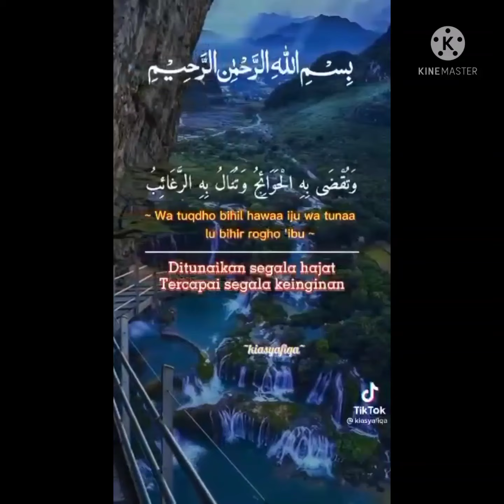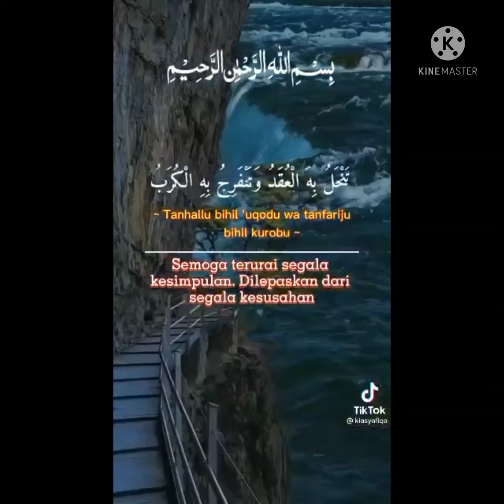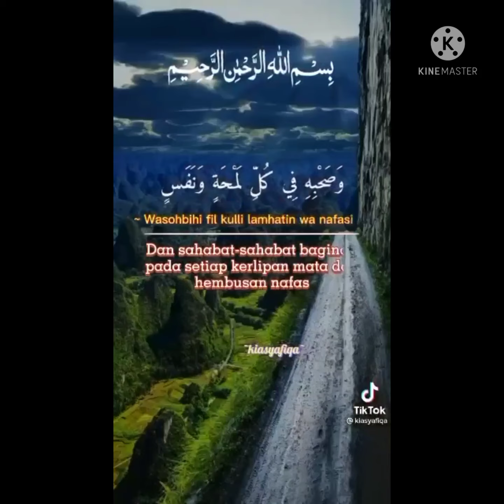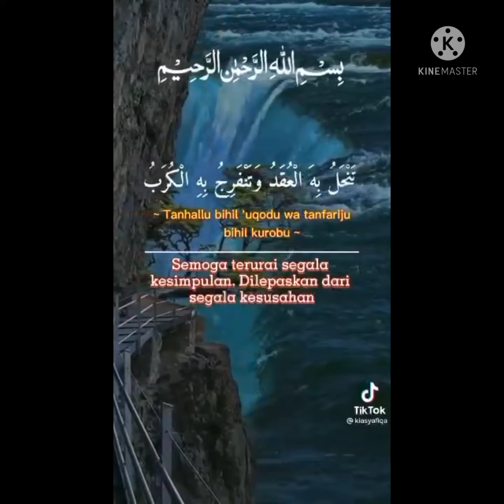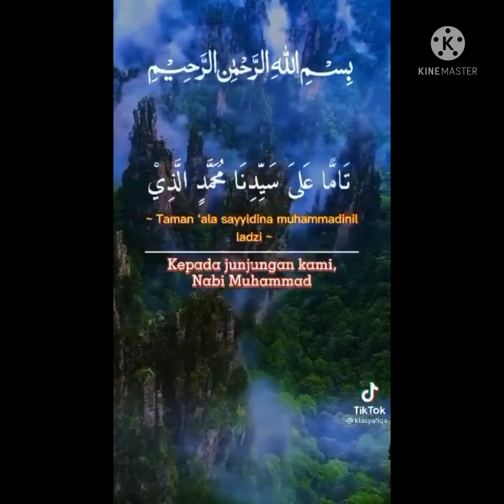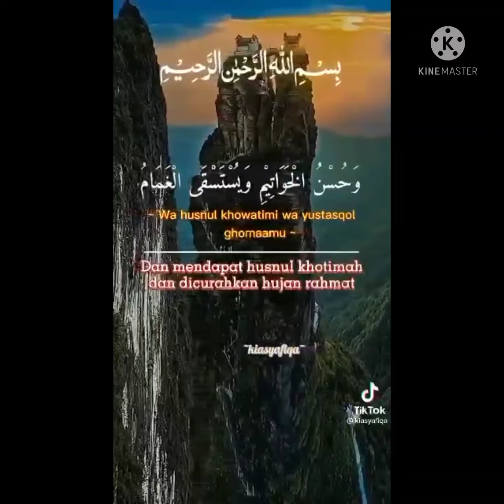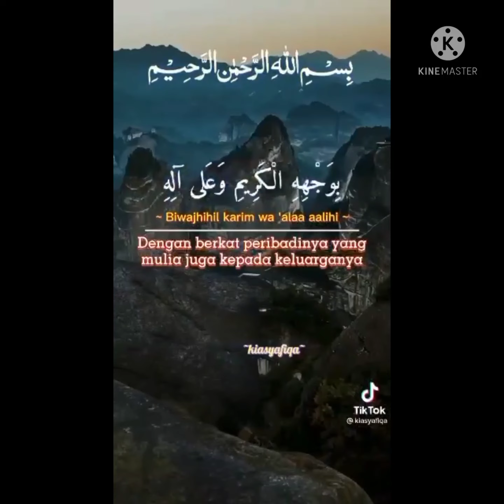Selawat Tafrijiyah ( Selawat Mohon Murah Rezeki)